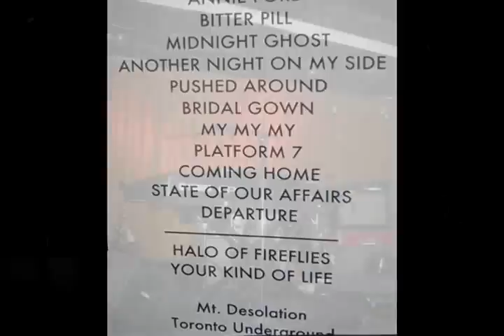Mt.Desolation - Toronto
Mt Desolation performing 'My My My' and 'Halo of Fireflies' at The Drake Hotel in Toronto, October 28th, 2010